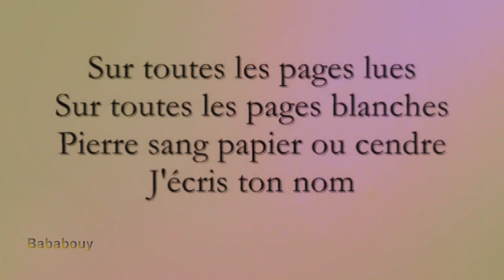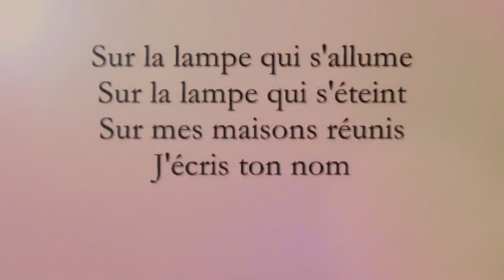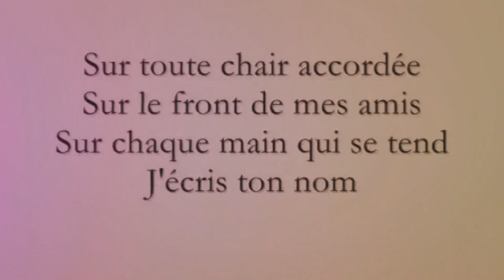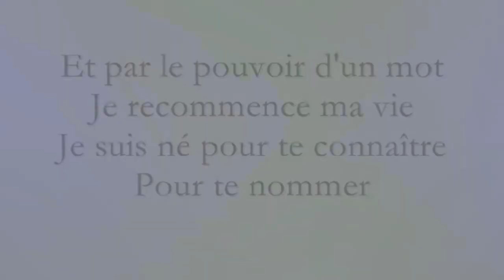Liberté - Paul Eluard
Poem by: Paul Eluard
Poème lu par: Gérard Philipe
Poem read by: Gérard Philipe